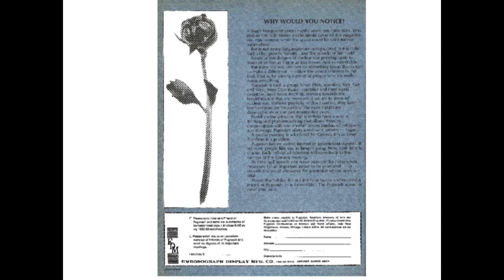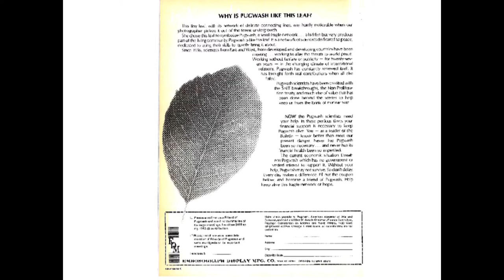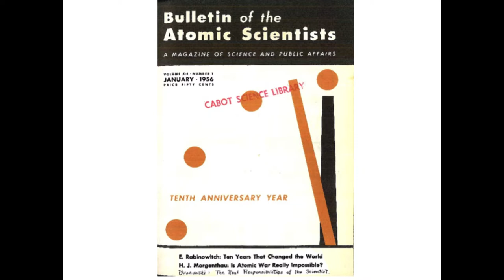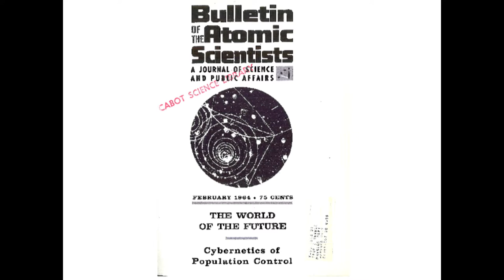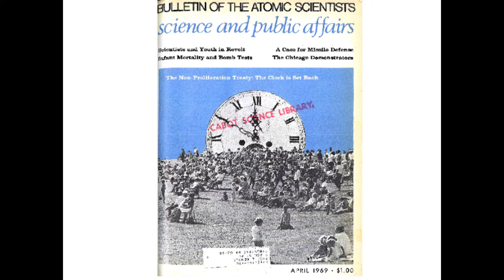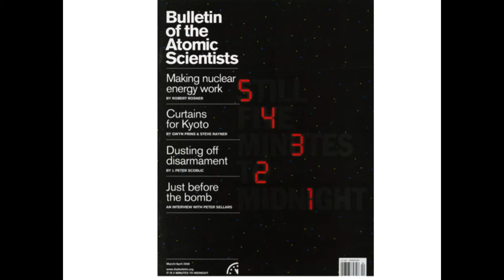Elaine Scarry Critical and Cultural Theory Lecture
Elaine Scarry at The Evergreen State College